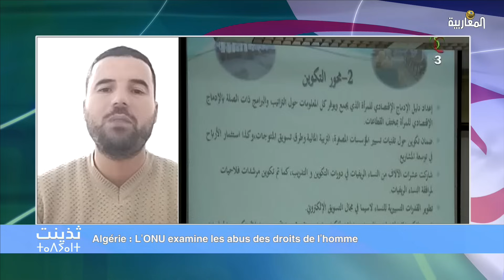Algérie : L’ONU examine les abus des droits de l’homme